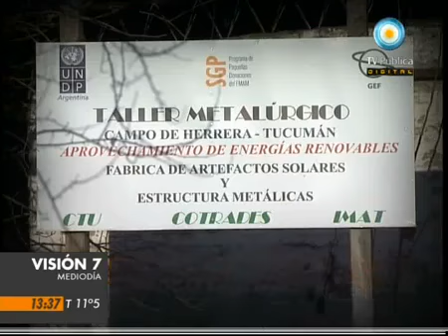Cooperativa azucarera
Desde la localidad tucumana de Campo Herrera, donde dos mil habitantes viven gracias a una cooperativa de trabajo agropecuario, creada en 1967 y en expansión, abocada principalmente al cultivo de la caña de azúcar y generadora de nuevos emprendimientos.